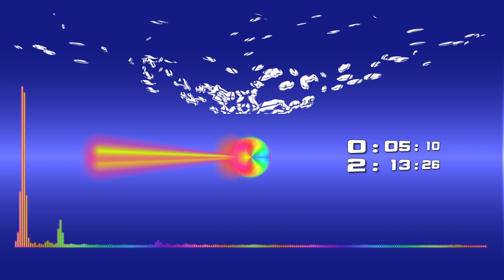[Pump, Gunnar Olsen] - dance electronic music, dramatic mood music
Best music track "Pump" by Gunnar Olsen.
The track - is one of the best electronic dance music for listening.
Dramatic modd EDM.